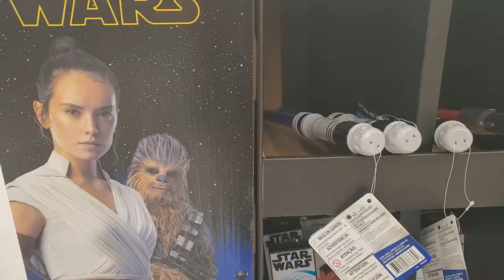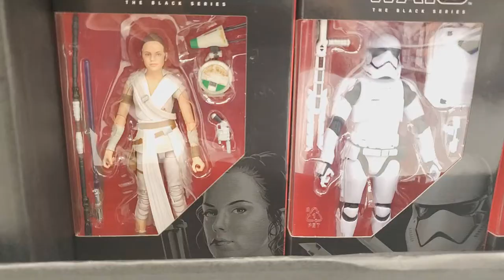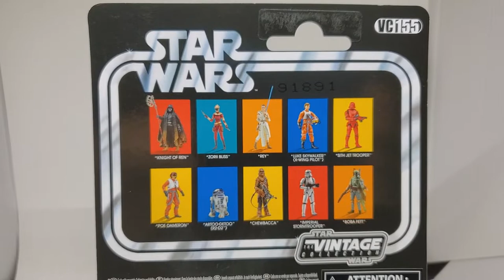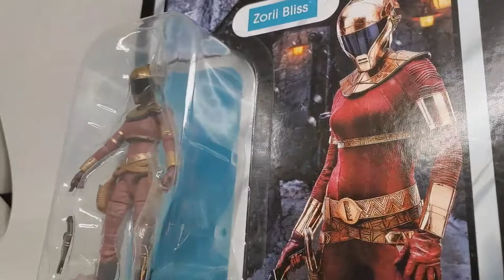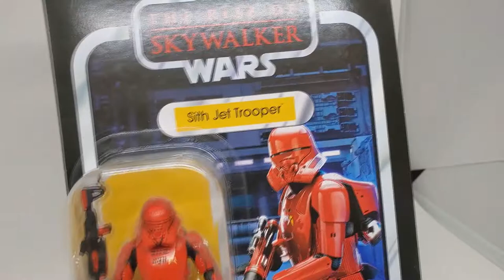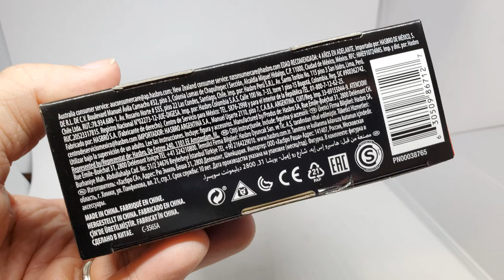TRIPLE FORCE FRIDAY Star Wars Haul Toy Review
Rise of Skywalker
The Mandalorian
Jedi Fallen Order
New Star Wars Toys